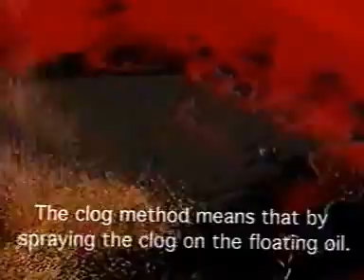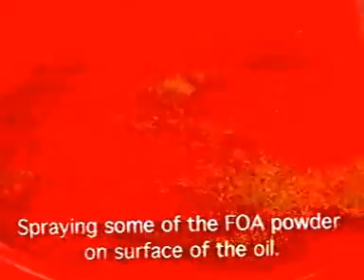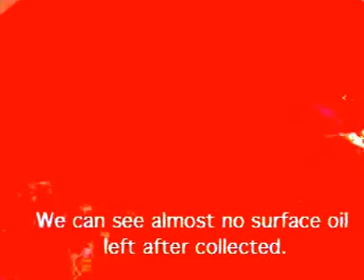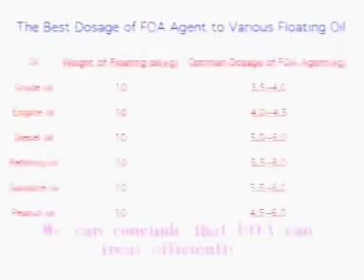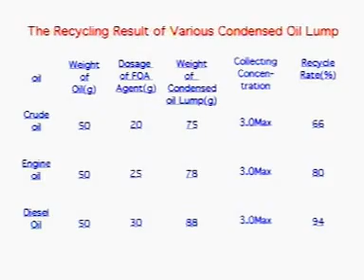FOA --- 80's OLD video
VCD quality